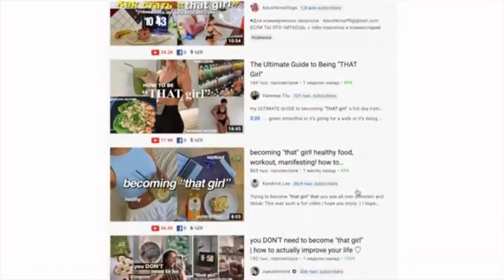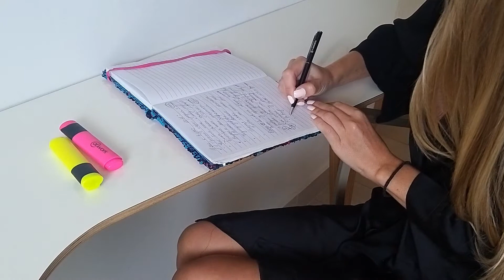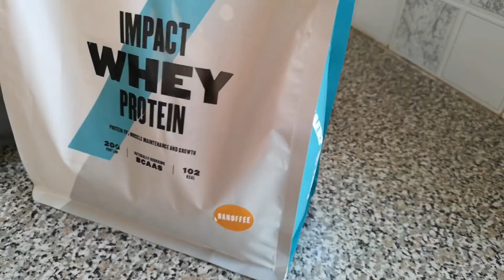КАК СТАТЬ «that girl» ? | становимся лучшей версией СЕБЯ | мотивация, тренировка, питание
я решила попробовать тренд TikTok - "THAT GIRL"✌🏻
но не забывайте, что все мы уникальные и единственного правильного распорядка дня для всех не существует. любите себя такими какие вы есть и самое главное никогда не останавливайтесь на пути к самосовершенствованию 🥰